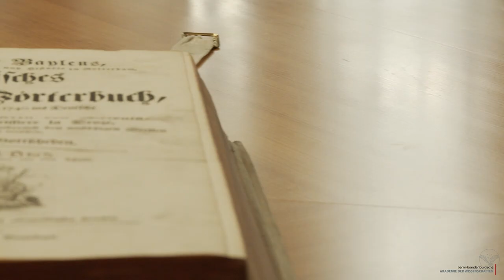Videobotschaft des Präsidenten der BBAW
Christoph Markschies stellt die Berlin Brandenburgische Akademie der Wissenschaften vor als ein „Laboratorium der Aufklärung in Zeiten der Unsicherheit“.